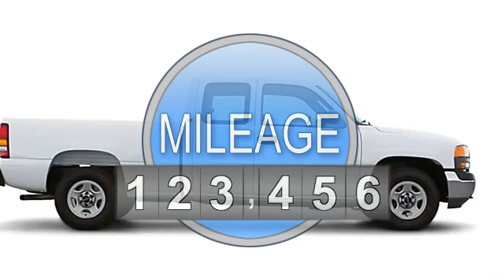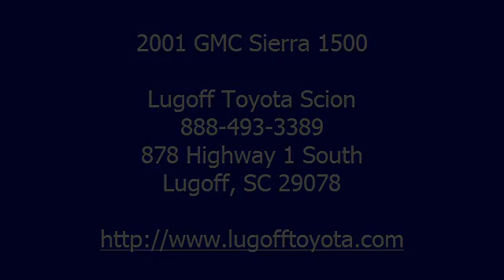2001 GMC Sierra 1500 - Lugoff Toyota Scion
For Sale: 2001 GMC Sierra 1500
VIN: 1GTEK19T31E278964
Engine: 8 Cyl.
Drivetrain: 4WD
Transmission: 4 Speed Automatic
Mileage: 244,254

Features:
Vortec 5.3L V8 SFI, 4-Speed Automatic with Overdrive, and 4 Wheel Drive. One-owner! Best color! This 2001 Sierra 1500 is for GMC fans looking the world over for that perfect truck. Don't get stuck in the mudholes of life. 4 Wheel Drive power delivery means you get traction whenever you need it. J.D. Power and Associates gave the 2001 Sierra 1500 4.5 out of 5 Power Circles for Overall Initial Quality Design. automatic transmission
 Lugoff Toyota where it is ALWAYS FAST, FAIR & FRIENDLY.